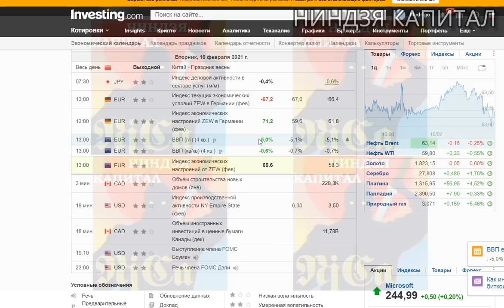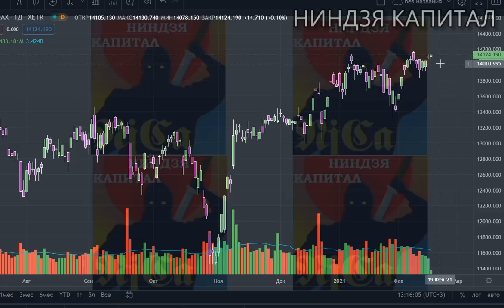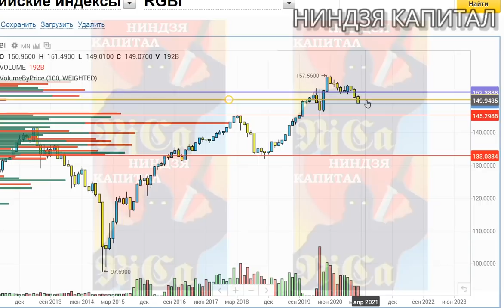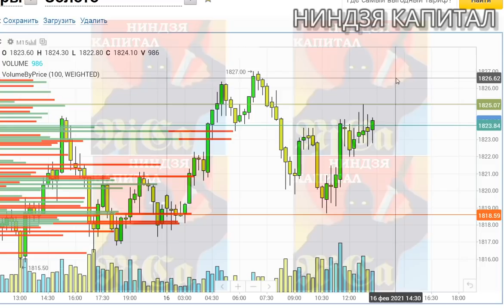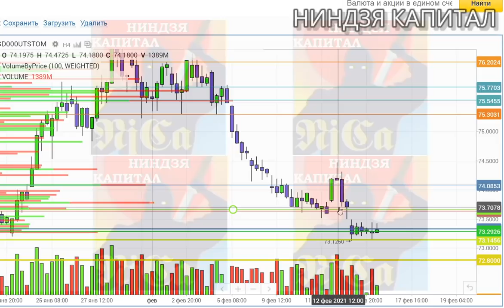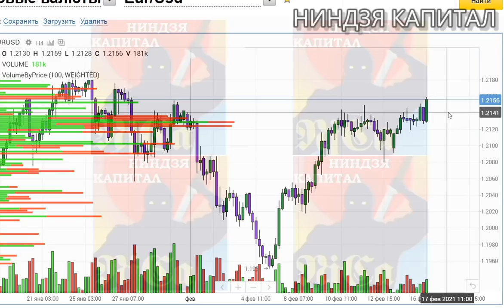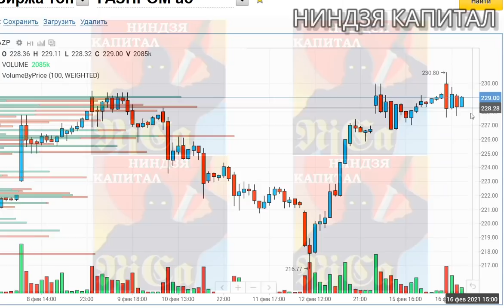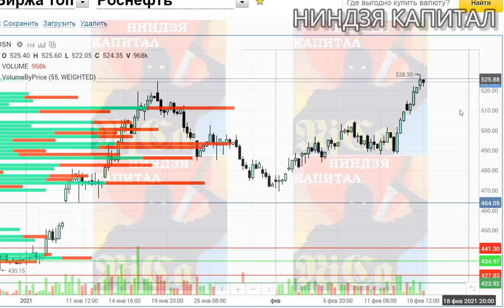КУРС ДОЛЛАР,РУБЛЬ, НЕФТЬ,ЗОЛОТО,ЕВРО,SP500,ММВБ:RIH1,СБЕРБАНК,ГАЗПРОМ,ГМК,РОССЕТИ,РОСНЕФТЬ, трейдинг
Криптокрах..Twitter - ты не прав.Tesla. NASDAQ.VIX.SP500.Доллар.Золото.Нефть.Рубль.Трейдинг.11.01.21
Курс доллара,курс рубля,курс евро,sp500,VIX,нефть,золото, серебро, индекс доллара,трейдинг, 11.01.21
НЕДЕЛЬНЫЙ ОБЗОР ВАЛЮТНЫХ ПАР.ДОЛЛАР.РУБЛЬ.ЕВРОДОЛЛАР.ФУНТ.КАНАДСКИЙ ДОЛЛАР.ЙЕНА.ЛИРА.ГРИВНА.ТЕНГЕ.
COT CFTC.НЕДЕЛЬНЫЙ ОБЗОР.Позиции ФОРТС ММВБ. НЕФТЬ.ЗОЛОТО.ДОЛЛАР.ЕВРО.Трейдинг.Теханализ.21.12-25.12
САНКЦИИ ЗА ХАКЕРОВ..ДОЛЛАР.НЕФТЬ.SP500.VIX. ЗОЛОТО.СЕРЕБРО.ЕВРО.РУБЛЬ.Курс доллара на сегодня. 18.12
ММВБ-КУДА ДАЛЬШЕ?  RIH1. СБЕРБАНК. ГАЗПРОМ. ГМК НОРНИКЕЛЬ. РОСНЕФТЬ.МАГНИТ.АКЦИИ.Трейдинг.Инвестиции
ЦБ РФ - РЕШЕНИЕ ПО СТАВКЕ...ДОЛЛАР.НЕФТЬ.SP500.ЗОЛОТО.ЕВРО.РУБЛЬ.Курсдоллара на сегодня 18.12.20
КОНСОЛИДАЦИЯ НА ХАЯХ..НЕФТЬ.ДОЛЛАР.ЗОЛОТО.SP500.ЕВРО.РУБЛЬ.НОВОСТИ.Трейдинг.Теханализ. 17.12.20
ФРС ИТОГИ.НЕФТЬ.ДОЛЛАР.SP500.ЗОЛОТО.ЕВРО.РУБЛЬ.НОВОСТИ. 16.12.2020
НЕДЕЛЬНЫЙ ОБЗОР ВАЛЮТ.БАЙДЕН.СТИМУЛЫ.ФРС.ИНДЕКС ДОЛЛАРА.КУРС ДОЛЛАРА.РУБЛЬ.ЕВРО.ФУНТ.ЙЕНА.ТРЕЙДИНГ
АРМАГЕДДОН или ПШИК? НЕФТЬ.ДОЛЛАР. SP500.VIX.ЗОЛОТО.СЕРЕБРО. ЕВРО.РУБЛЬ
900 млрд и локдауны в Европе...ДОЛЛАР.НЕФТЬ.SP500.ЗОЛОТО.ЕВРО.РУБЛЬ.Курсдоллара на сегодня 21.12.20